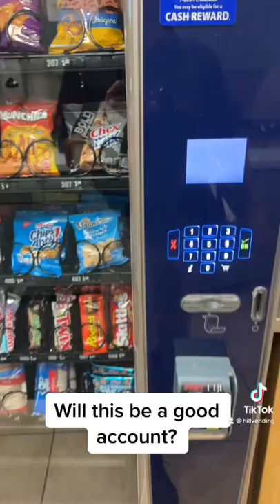Will this be a good vending account?